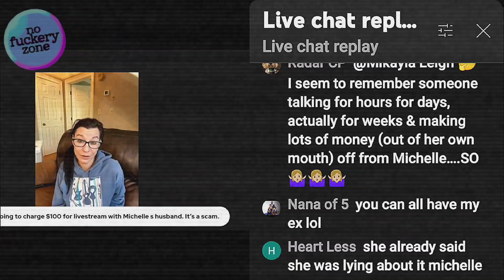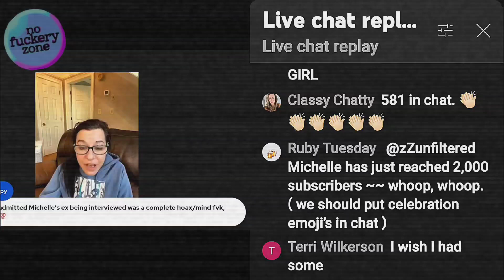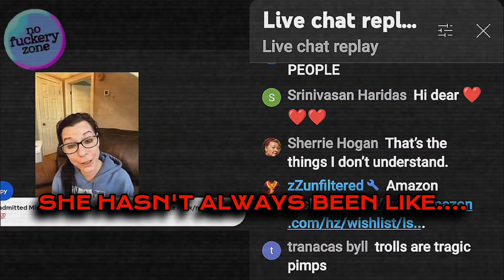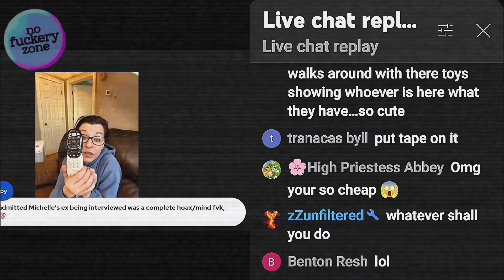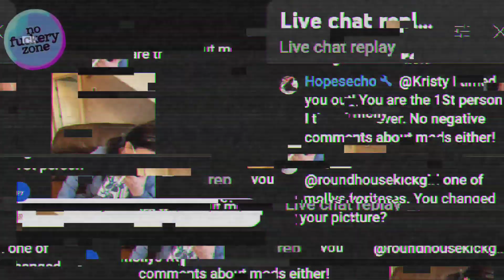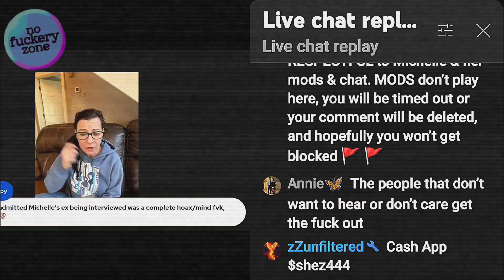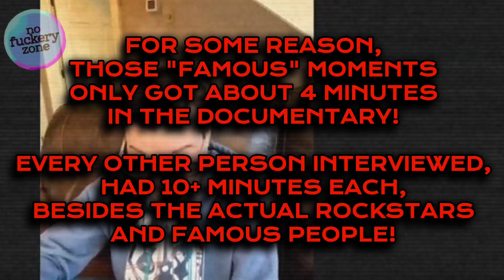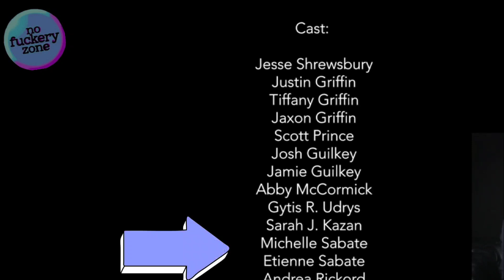FLASHBACK: Michelle's 2 famous moments in life, a total of 4 mins.. then vs now 🥴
Michelle has two clips from a documentary she did, that makes her famous! She and her EX-husband did a crowd surf that was used in a documentary. I watched that documentary in full and clipped every second they were in it. It was a total of 4 minutes! The entire documentary is almost an hour and 20 minutes. I found it here, for free..
It's amazing how much change can happen in just 5 years! Back then, Michelle was the party chick who loved fun! She had friends, a husband, a schedule and seemed to enjoy life.

Here we are, just 5 years later. on September 28, 2022.

Michelle is known as "Methchelle" on YouTube. Michelle has texted toast and an egg. She cussed out police that were sent to her house due to her passing out while texting toast. She's ruined every friendship she made over the last 5 months. She's doxed her entire family, including her own children. She's exploited her own son.
Michelle has wished a long, painful cancer death on her own Mother. Even said she'd spit a lugie on her Mother at her funeral! She's shared her "perfect" childhood stories. Then contradicted herself with details of her Father SA her. She also explained how her Mother sent her to a mental facility for help.
Michelle has been caught doing drugs on live streams. She has an alcoholic beverage with her 24/7. She's shown off her bat collection in her attic. She's lied about her divorce. She doxed her sons Father. She doxed her ex-husband. She doxed mollygolightly and other creators, along with multiple mods who left her channel.
Michelle has collected money under false pretenses but then attacked a couple different people SHE donated to!
There's just so much that this woman has done since she found youtube in July!

Was THIS Michelle's 5 year plan?

chapters
0:00 intro
0:10 start of clip
11:43 Michelle makes out with Jake
12:36 Michelle starts telling about her famous moments
18:05 clips from youtube
20:00 picture of Michelle in 2017
20:17 clips from the documentary clip 1 (2 mins long)
22:17 clip 2 hamster balls (2 mins long)
24:17 end of documentary (4 mins total)
outro

💗*FAIR USE*⚠️ ➡️Title 17, Chapter 1, Section 107⬅️ ‼️Copyright Disclaimer under Section 107 of the copyright act 1976, allowance is made for fair use for purposes such as criticism, comment, news reporting, scholarship, and research.

💗 All of what I add to each video I make, are my views and opinions on the matter. I encourage you to do your own research, if you disagree with mine. I try to be as fair as possible in all of my videos. I show every situation in the fullest context as I can, without making videos too extremely long. I do add my opinions and thoughts to the video, but I make sure I play the words spoken by the drama star, so that you can form your own opinions. You're allowed to disagree with me on my channel. I appreciate other perspectives. I don't appreciate or respect bullying or bashing! I will NOT allow ANYONE to bash or be bashed, in my comments! Be an adult. Have a mature conversation or don't comment. Remember, YOU came to MY channel, so you are a guest here. Please show respect or the block button will be used. I don't like to use that button!
Thank you to all of you CLASSY People! 💗

💗 My Motto: If You Dont Like it, DONT WASTE YOUR TIME WATCHING! You'll never get these minutes back in life! 💗